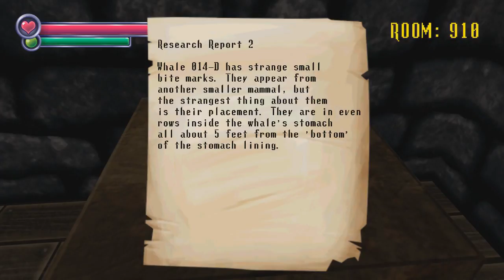WHALE! Spooky 10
Does anyone else remember THX?  Am I the only one?
It's because I'm old, isn't it?